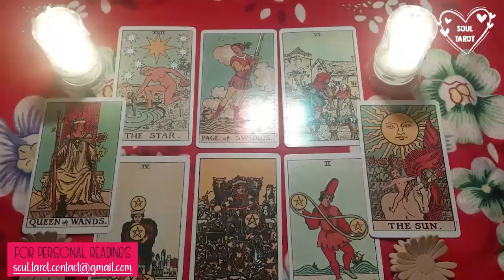CANCER TODAY ♨️ THEY'RE RECEIVING KARMA FOR WHAT THEY HAVE DONE TO YOU 😬 😬